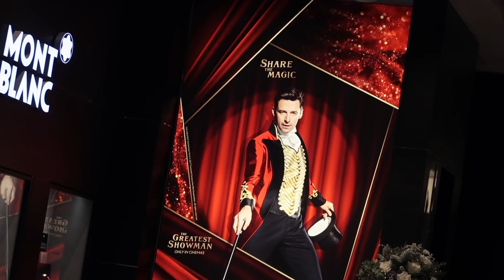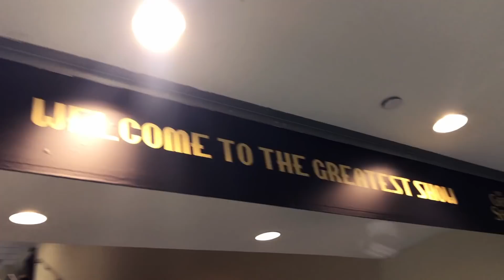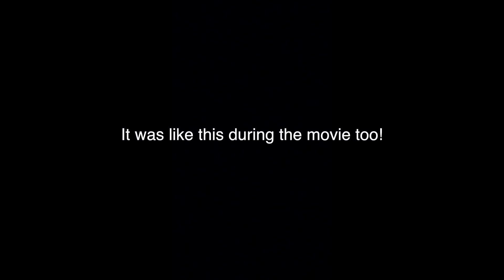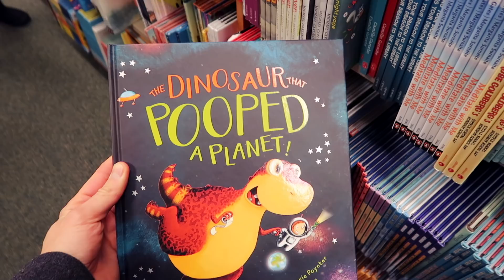The Greatest Vlogger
24hrs in NYC for the world premiere of THE GREATEST SHOWMAN. There's a good reason I went all the way to NYC to see this movie.
It's out Boxing Day and is directed by my friend Michael Gracey. All go see this film, it is visually incredible and musically mind-blowing!

Music in this vlog by Panthurr